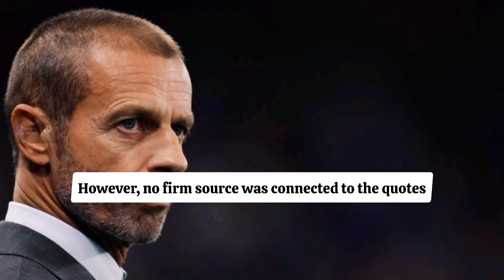UEFA consider legal action on rumors about Ceferin’s Vinicius Ballon d’Or remark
UEFA have confirmed the potential for legal action against individuals involved in false quotes attributed to president Aleksander Ceferin.